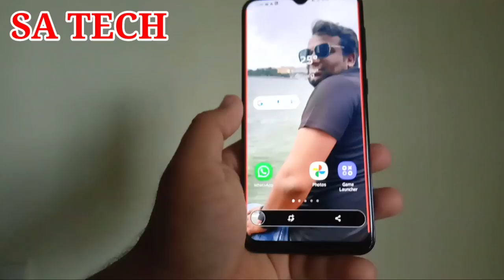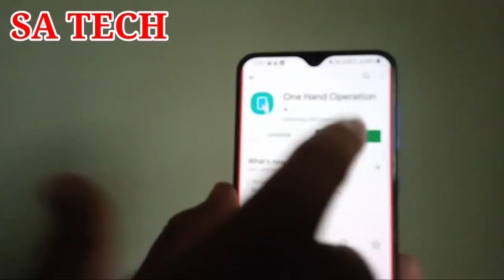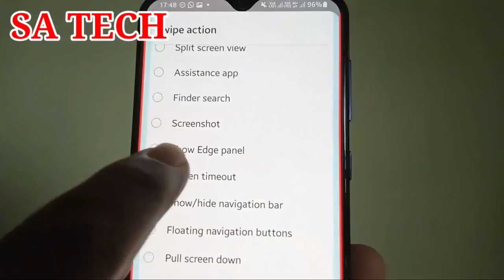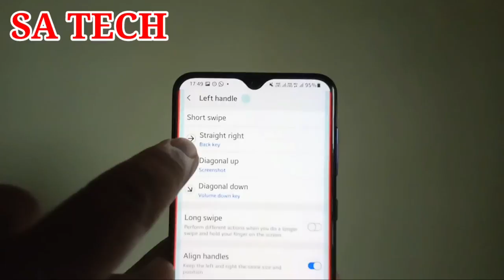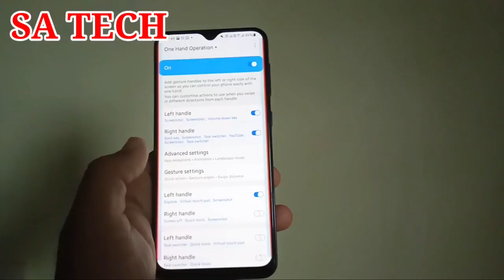How To I Take ScreenShot In Samsung Galaxy,How To Take Quickly ScreenShot in Samsung Galaxy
In this video How to i Take ScreenShot In Samsung Galaxy